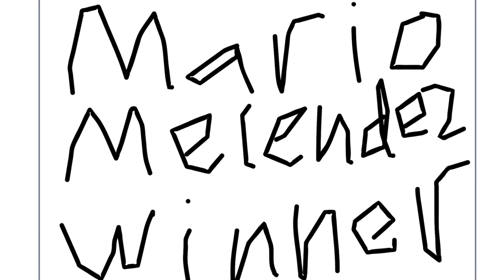Blue Pico VS Rainbow Mario Melendez VS Sonic (Sonic X4 Battle)